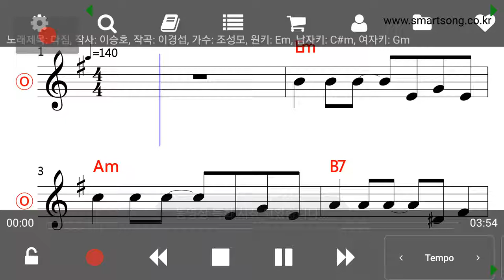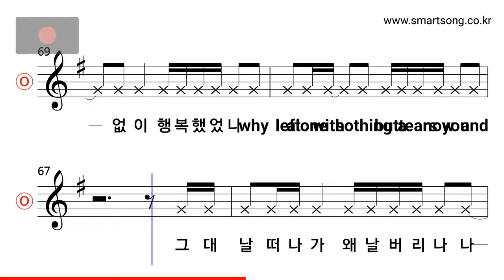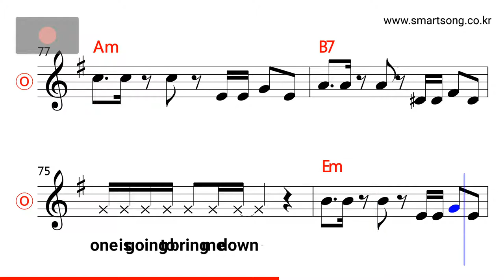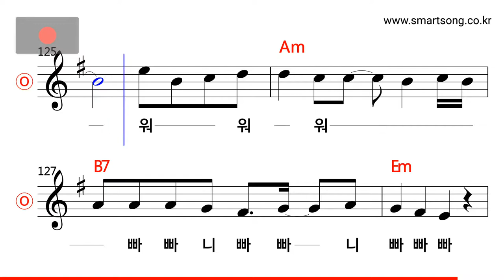조성모 - 다짐 MR